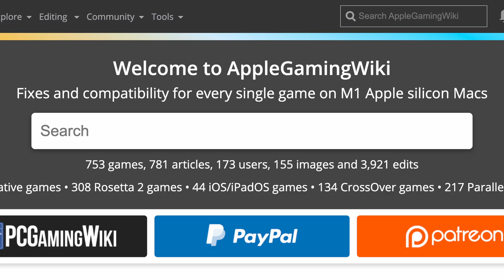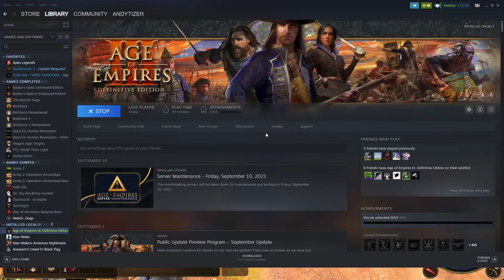Age of Empires III - Parallels 17 Windows 11 ARM - M1 Mac, MacBook Air 2020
Age of Empires III (Steam) on MacBook Air M1 2020 8 GB RAM 8 GPU Cores. See beginning and end of the video for temperatures.

► Settings:
Parallels 17
Windows 11 ARM Build 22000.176
ParkControl enabled, AV disabled

►Graphics:
Resolution: 1920x1080